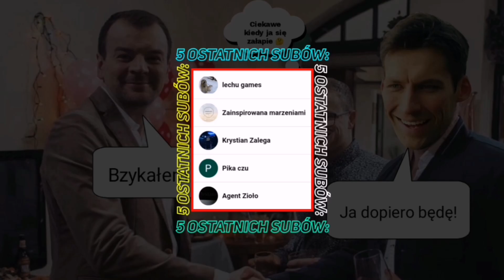[19+] Magda I Doris Są W Ciąży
Magda i Doris są w ciąży

0:00 - Intro i nowi widzowie
0:11 - Wstęp
0:14 - Magda i Doris są w ciąży
1:10 - Podsumowanie

Źródło
19+ odc. 589

19+ to jeden z najlepszych polskich seriali. Emitowany jest w TVN7 od poniedziałku do czwartku o godzinie 19:00. Kiedyś był emitowany w stacji TVN jednak od 2020 został przeniesiony do "siódemki". Jeśli ktoś nie ma możliwości oglądania go w telewizji, to jest dostępny na stronie/aplikacji Player. Serial opowiada o absolwentach klasy maturalnej, którzy wkraczają w dorosłość.

Czołówka 19+
Tagi.